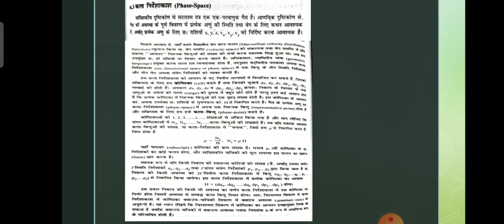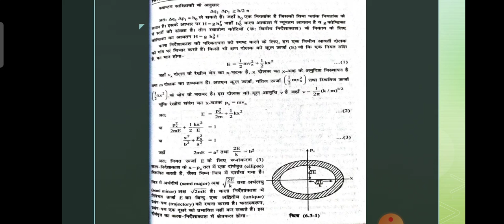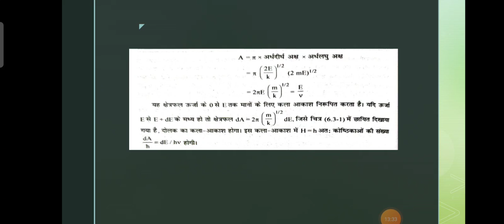B.Sc. part II# paper I# phase space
by Dr. Jyoti